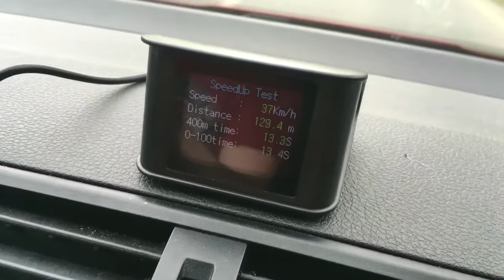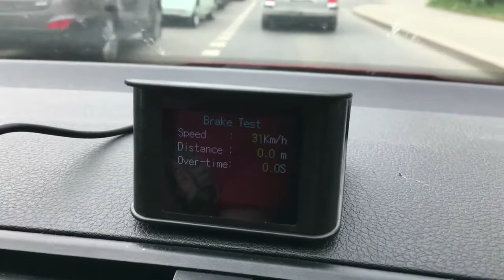Palubný DISPLEJ 2,6 "LCD, GPS merač rýchlosti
✅ Najväčší výber príslušenstva a náhradných dielov pre svetlá a opravy svetlometov na SLOVENSKU, 95% tovaru na sklade. ✅

✅ Špičkové vyladené projektory pre xenónové svetlá G5, Q5, KH5, KN6, KQ5, Evox-R, TL-R, LZ-7, E55, Optimo, Intemo, Hkm, Nhk Q5 atď. ✅

✅ Biled projektory G5 s vyššou svietivosťou, ako u nových prémiových autách s Full LED reflektormi. ✅

✅ Cez 100 druhov xenónových výbojok Philips, Osram skladom pre všetky automobily. ✅
✅ LED autožiarovky NHK s vyššou svietivosťou, ako pôvodné žlté halogénové žiarovky. ✅
✅ XenónLED žiarovky namiesto pôvodných xenónových výbojok Plug & Play. ✅
✅ Predné kryty svetlometov pre viac ako 150 druhov automobilov, za zlomok ceny nových svetiel. ✅

✅ Riadiace jednotky, štartére, paraboly, projektory a veľa iného nájdete v našom shope. ✅

✅ Pokiaľ si neviete vybrať, alebo potrebujete s výberom poradiť, napíšte nám. ✅

✅ Odosielame denne Slovensko, Českú republiku aj celú EU, alebo osobne v Bánovciach n/B. ✅

✅ Na trhu sme od roku 2006. ✅

✅ Powered by: xenonyBN.sk ✅